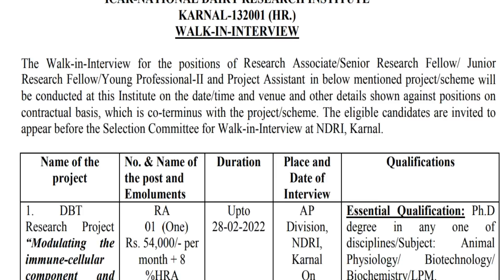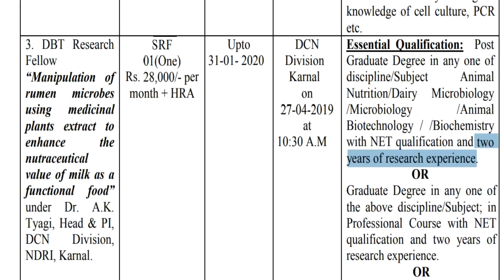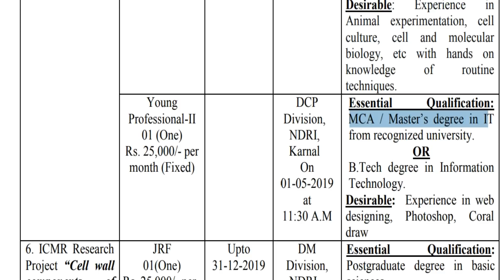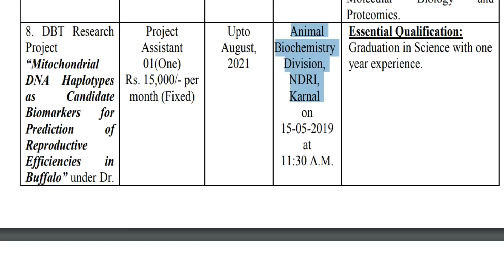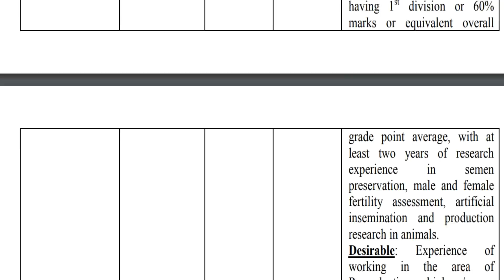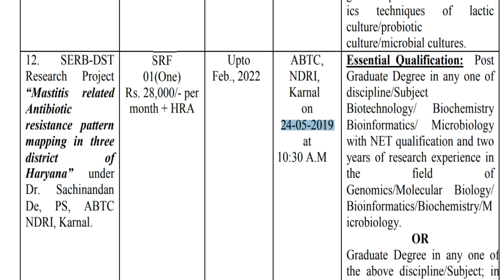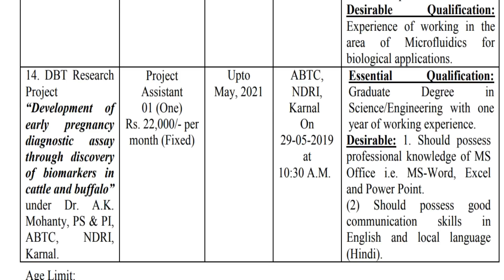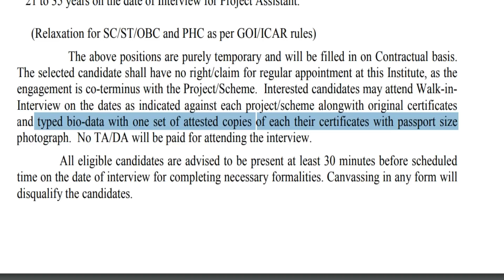தேசிய பால் ஆராய்ச்சி நிறுவனத்தில் வேலை |தகுதி :Degree/M.Sc/M.Tech/P.hd/MCA | சம்பளம் ரூ .54000 வரை